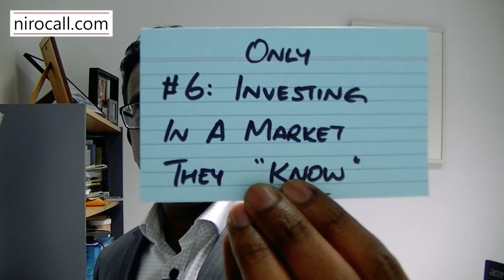6 Major Investing Mistakes Property Investors Make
Are you about to make any of these property investing mistakes?

#1 - The most common reason why people buy the wrong type of investment property (Hint: It's probably not what you think)

#2 - The shocking reason so many honest, hard working people fail when investing in property

#3 - The all-too-common investing method that often leads to financial suicide (Most property investors don't even realize they are making this mistake until it's too late!)

#4 - The tiny difference that leads to massive differences in property investing results (Why I celebrate when these people call me an idiot!)

#5 - You should focus on cheaper properties in order to get ahead faster right? Wrong! Discover exactly what you should focus on instead to maximise your chances for property investing success

#6 - Why investing in a market you know could be the worst financial decision you ever make